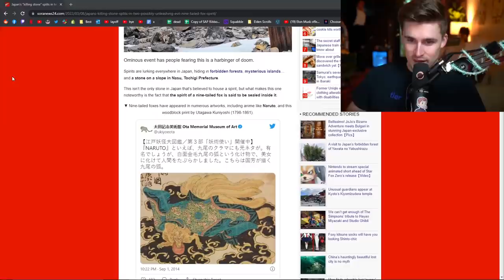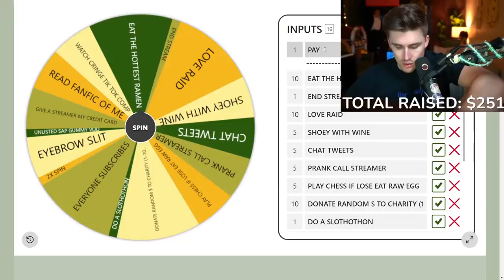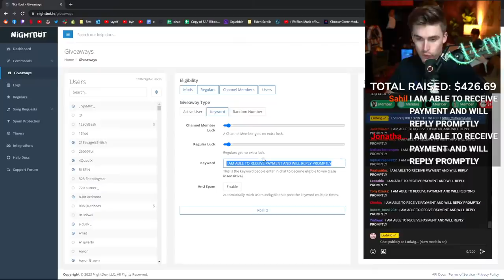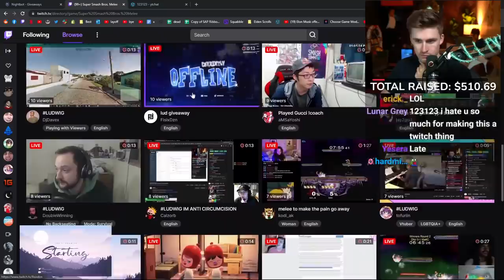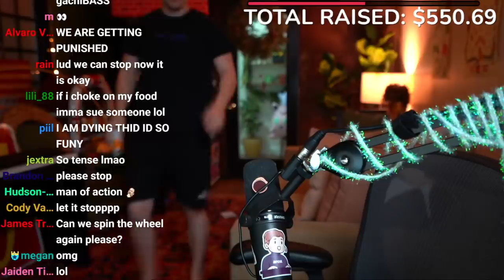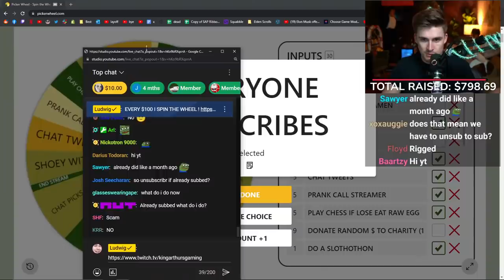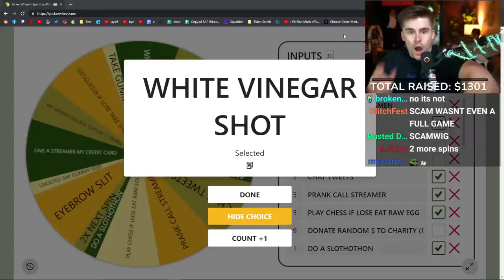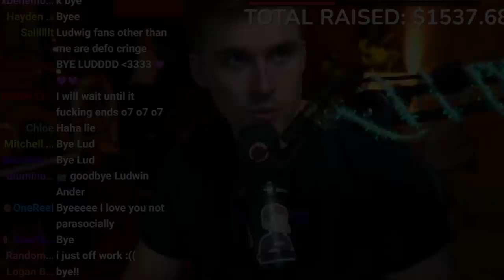I Spun the Wheel...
In this VOD, Ludwig raised money by doing challenges for every 100$ of donations

0:00 Talking with chat
19:00 Spin the wheel